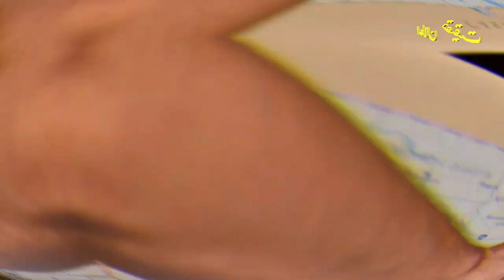Guerrilla Mujahid Ep 417 | Kidnapper of Pakistani Mujahid killed | Elaan e haqeeqat